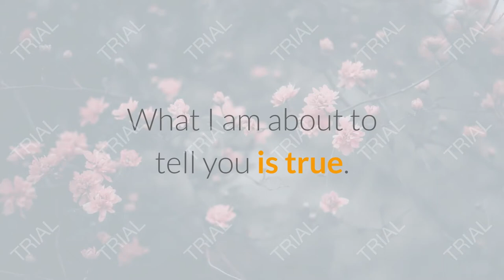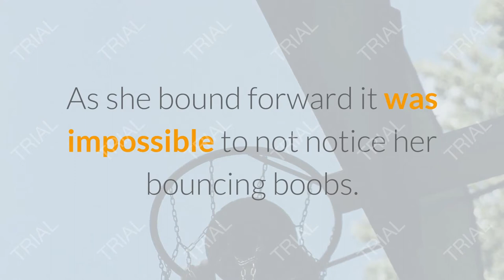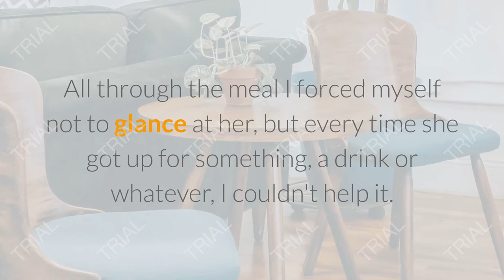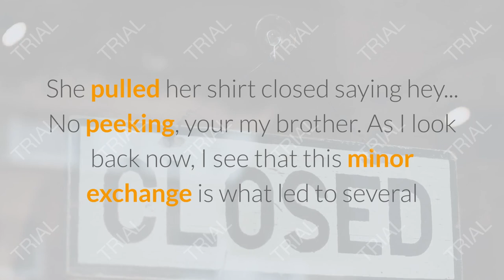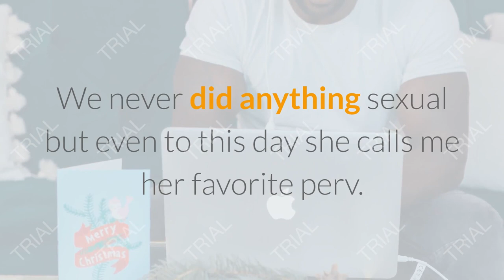Taboo Confession - Lust For My Hot Sister